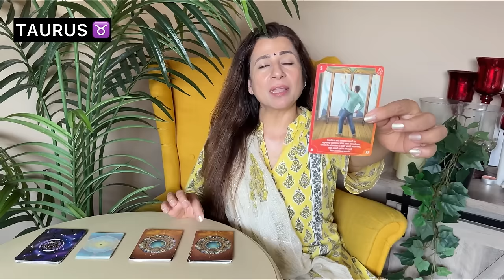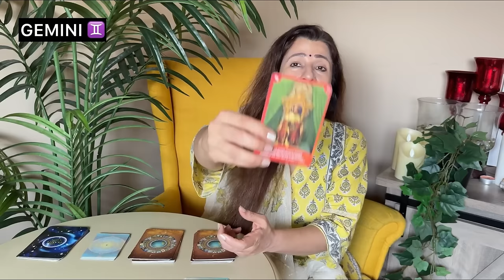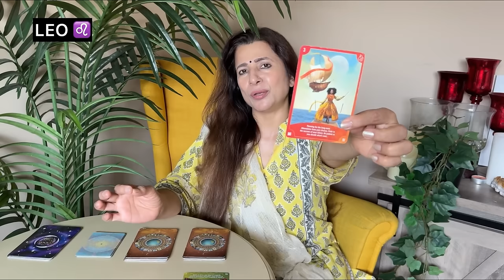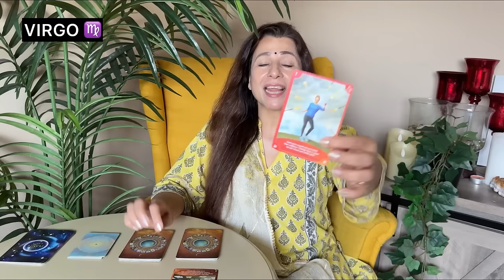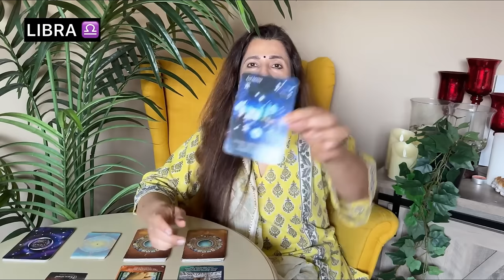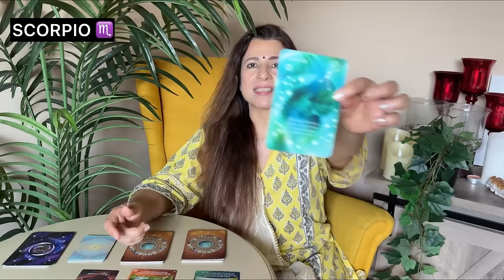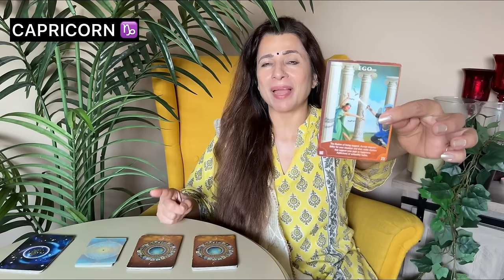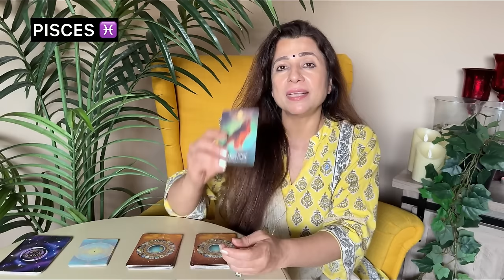🔮Saptahik Rashifal | 5-11 Aug 2024 | All Zodiac Signs | साप्ताहिक राशिफल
🎬 Intro: 00:00
♈ Aries (मेष) - 00:40
♉ Taurus (वृषभ) - 06:04
♊ Gemini (मिथुन) - 11:30
♋ Cancer (कर्क) - 16:22
♌ Leo (सिंह) - 20:02
♍ Virgo (कन्या) - 23:17
♎ Libra (तुला) - 27:13
♏ Scorpio (वृश्चिक) - 31:33
♐ Sagittarius (धनु) - 39:30
♑ Capricorn (मकर) - 45:11
♒ Aquarius (कुम्भ) - 54:05
♓ Pisces (मीन) - 59:55